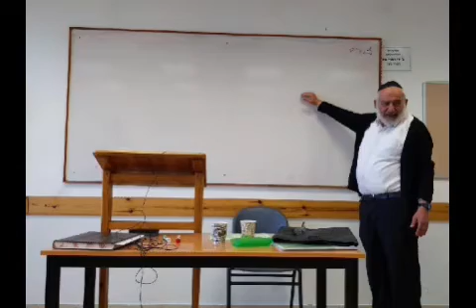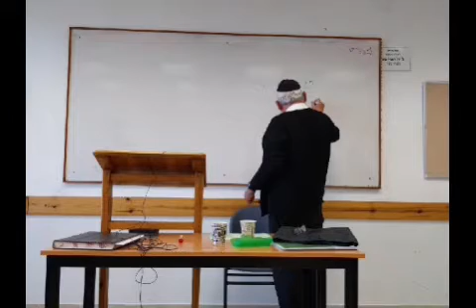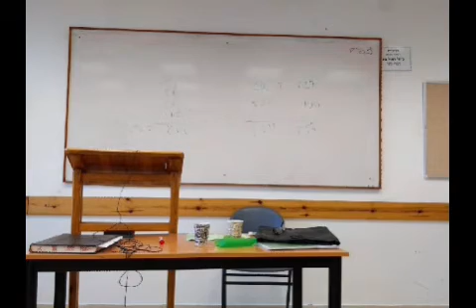הרב אברהם אבא וינגורט - פסח - חידושים על ארבעה בנים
לפרטים וליצירת קשר- הרב נחמיה בוצ'קו :
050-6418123